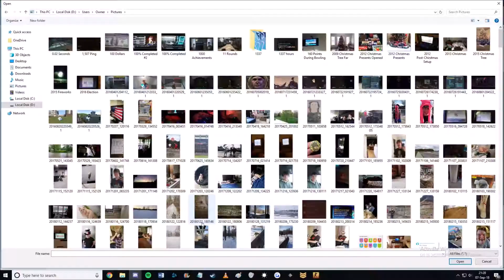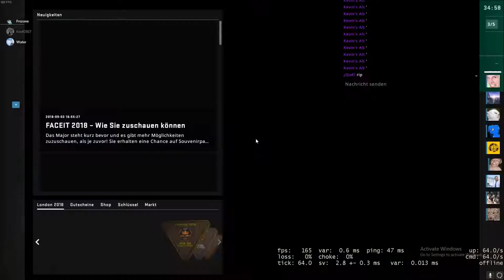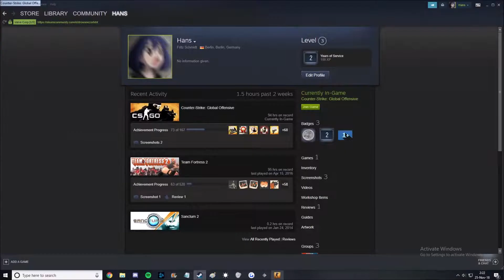Must've Been My Imagination - CSGO Highlights #16